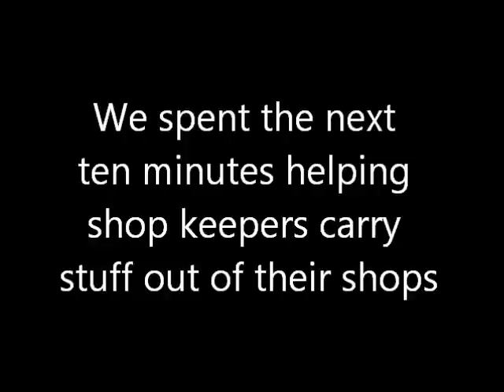Fire in Pantai Cenang, Langkawi in Malaysia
While in Langkawi we had a day of action and excitement. For a while there we were worried things were going to turn out worse than they did. Coming from Australia I guess we worry about fire a lot more than a lot of other people.